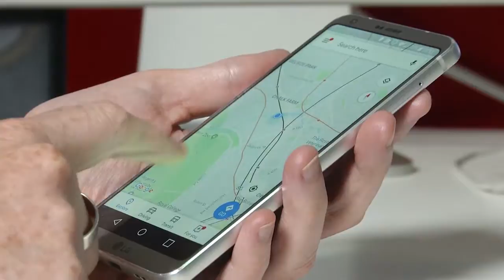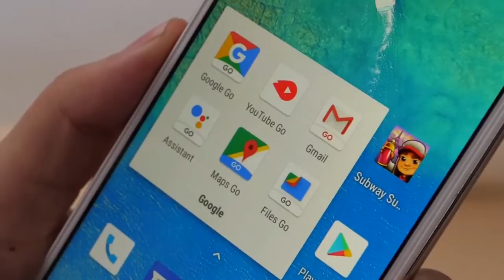Google Records Location Data Even When Told Not To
The privacy of some two billion users of Google Android software as well as hundreds of millions of iPhone users has been questioned after it emerged that Google records people’s movements even when explicitly told not to.

(Soundbite of Ryan Nakashima/AP Tech Writer)